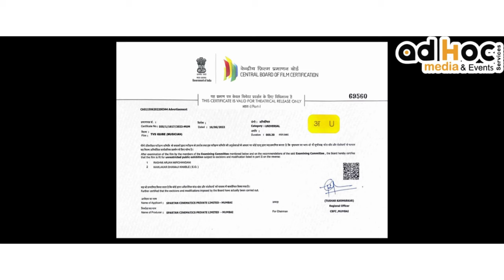"SAI TVS ELECTRIC : Explore Our Motorcycle Shop! 🏍️🛵"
"Rev up your passion for motorcycles at our shop! From sleek rides to top-notch gear, we've got your biking dreams covered. 🏁🔧